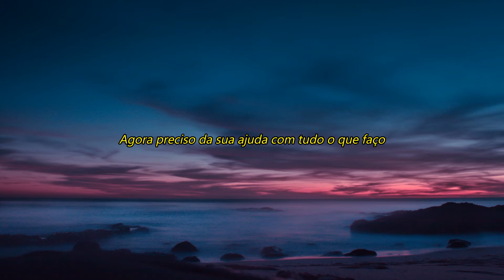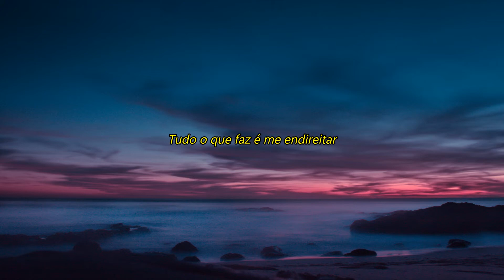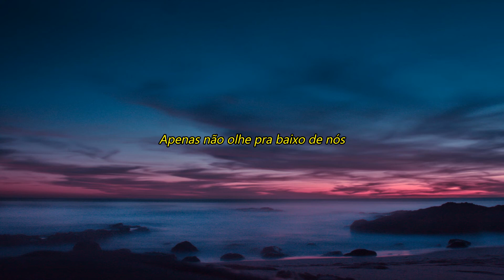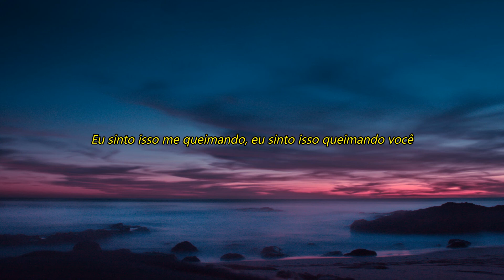The Neighbourhood - The Beach [Legendado]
Letra original:
If I told you that I loved you
Tell me, what would you say?
If I told you that I hated you
Would you go away?
Now I need your help with everything that I do
I don't want to lie, I've been relying on you

Fallin' again, I need a pick-me-up
I've been callin' you friend, I might need to give it up

I'm sick and I'm tired too
I can admit, I am not fireproof
I feel it burning me
I feel it burning you
I hope I don't murder me
I hope I don't burden you
If I do, if I do

If I meet you in the middle maybe we could agree
You make me feel little how you're looking at me
And you can throw me shade, all it does is just cool me off
First it just threw me off, now I'm just moving on

Swim with me
I think I could see the beach
I know what's underneath
I need you here with me
But we're out in the open

Swim with me
Just don't look underneath us